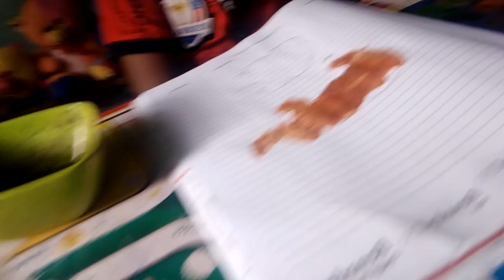Hardik ka Coloring activities staysafe stayhome 😘😘😘😘😘😘😘